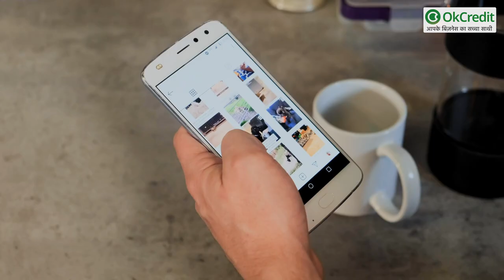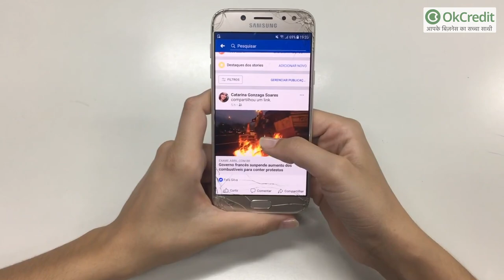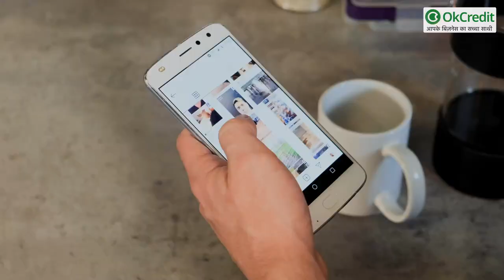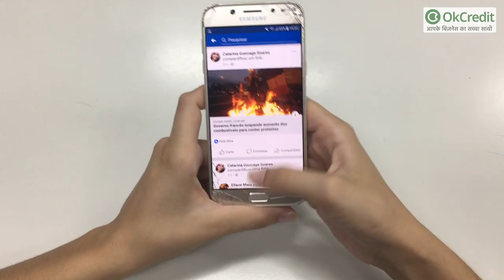Social Media के ज़रिए कैसे बढ़ाएँ अपना Business🔥? जानिए कुछ Tips & Tricks |OkCredit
सोशल मीडिया के ज़रिए कैसे बढ़ाएँ अपना बिज़नेस? जानिए कुछ टिप्स और ट्रिक्स:
किसी भी बिज़नेस को  आगे बढ़ाने के लिए उसे शुरू करने के बाद अच्छी तरह से मार्केटिंग करना बहुत ज्यादा जरूरी है. अगर सही तरह से मार्केटिंग नहीं की जाती है तो भले ही आप का आईडिया कितना ही अच्छा हो आपका बिजनेस एक समय के बाद आगे बढ़ना बंद हो जाता है.

पिछले कुछ समय से सोशल मीडिया के जरिए मार्केटिंग करने के बहुत से तरीके सामने आए हैं. अलग-अलग बिजनेस मार्किट में अपनी पहचान बनाने के लिए सोशल मीडिया प्लेटफॉर्म के जरिए अपने ब्रांड का प्रमोशन करते हैं. अगर सरल शब्दों में कहें तो अपने बिजनेस को अलग-अलग सोशल मीडिया नेटवर्किंग प्लेटफॉर्म पर प्रमोट करना ही सोशल मीडिया मार्केटिंग कहलाता है.